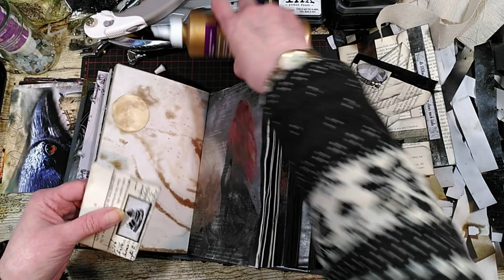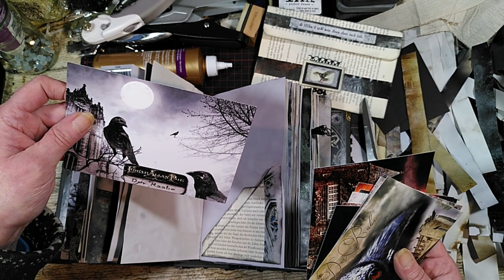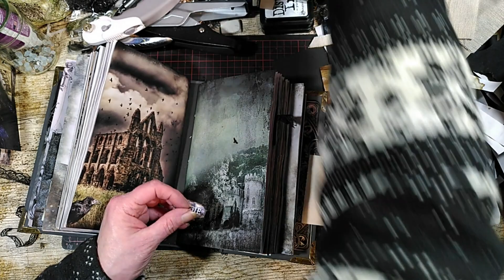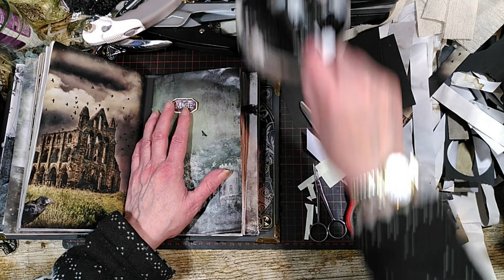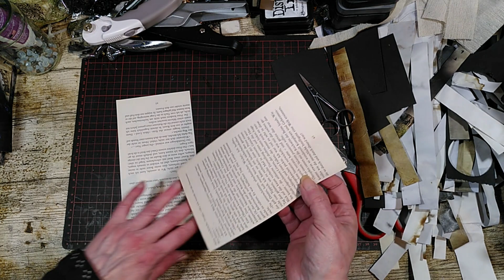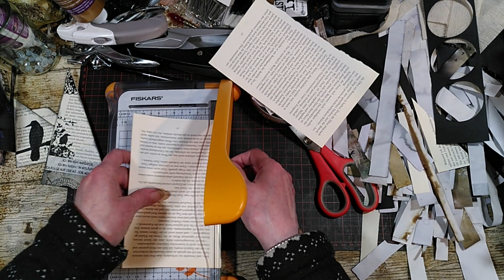Raben Junk Journal Lapbook Koffer Teil 26 Design Team Funkelkram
Ein neues Junk Journal entsteht.
Dieses mal ist es ein Junk Journal aus dem Raben Papierset
Ich bin im Design Team Funkelkram.